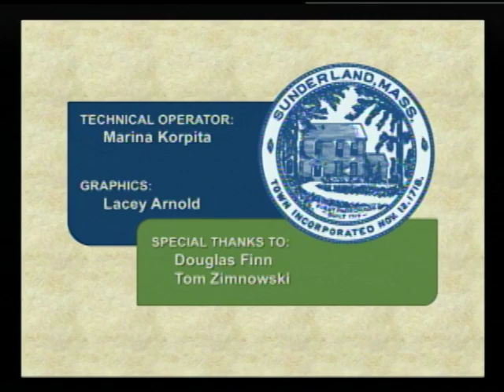Sunderland Selectboard - September 12, 2016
The bi-monthly meeting of the Sunderland Board of Selectmen. Recorded September 12, 2016 at Sunderland Town Hall.